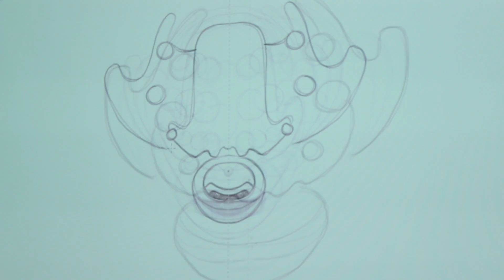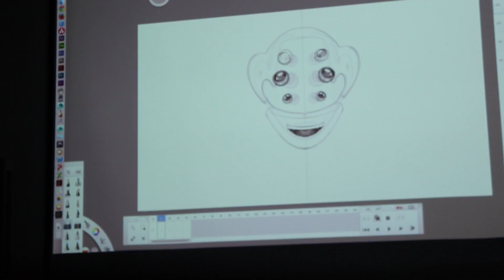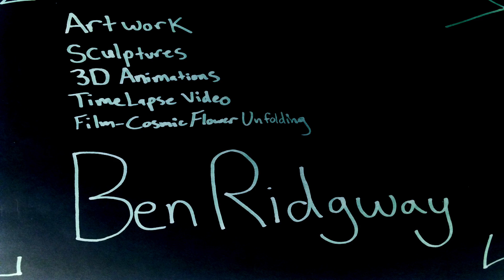Ben Ridgway: Path of Mastery (2016)- Michael Cruz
Experimental documentary on artist/animator, Ben Ridgway, and the process/mentality of achieving mastery.